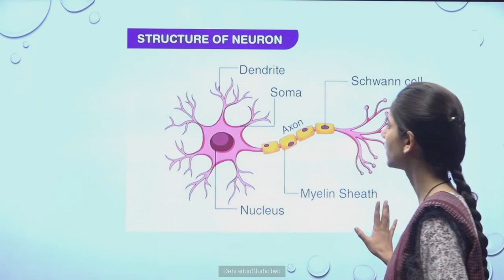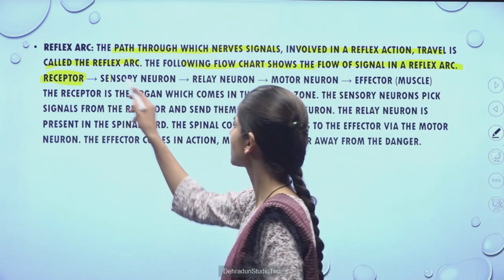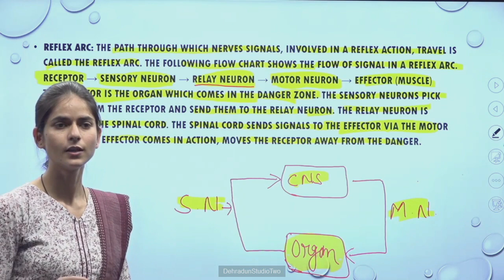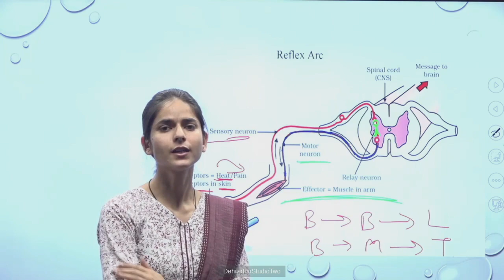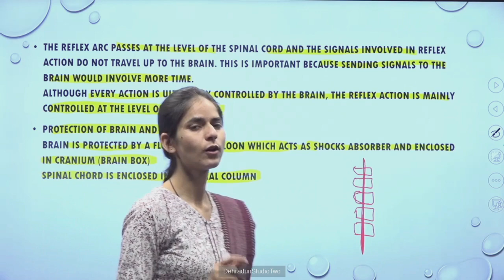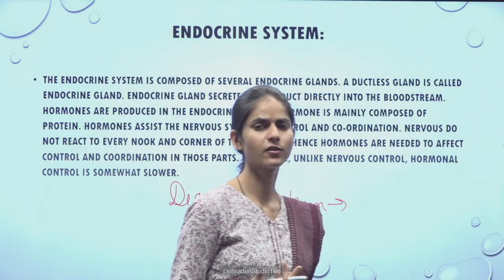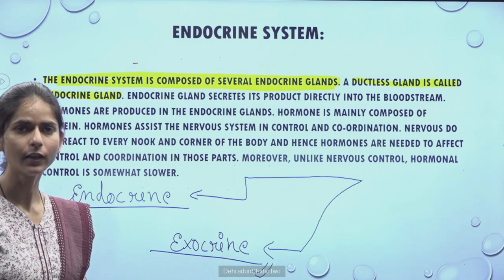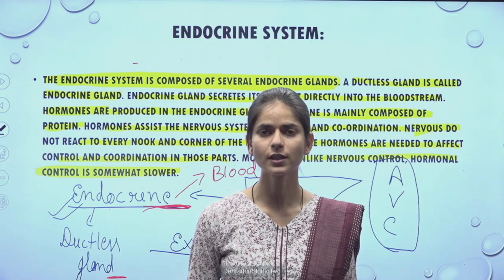कक्षा: 10, विषय: विज्ञान, भाग: 06 (08.04.2024) आईसीटी वर्चुअल क्लास रूम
08042024_11.55 To 12.30_Science_Control And Coordination_Miss. Kavita_10th_Part 06